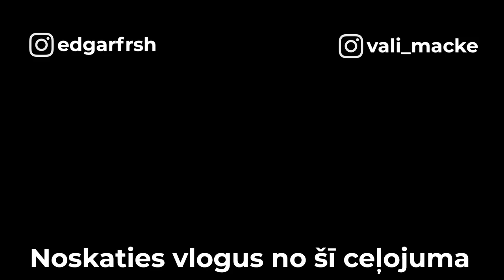NOĶĒRU ZAGĻUS AR INSTAGRAM BILDI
Filmēts ar: Nikon D3100
GoPro HERO 7 BLACK
SONY A6300
Stay Fresh!